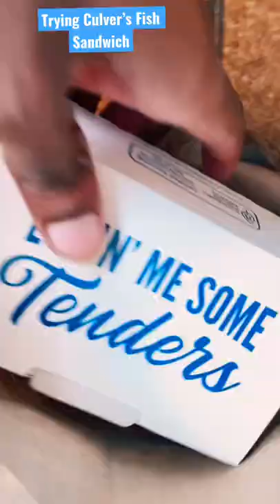Reviewing Culver’s North Atlantic Cod Filet Sandwich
Reviewing Culver’s North Atlantic Cod Filet Sandwich and French Fry’s